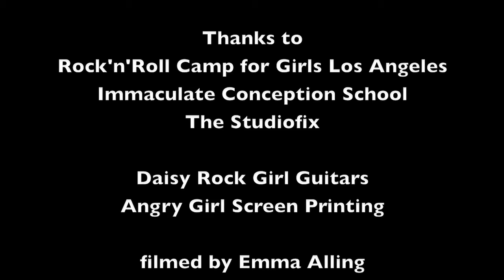The Studiofix "Energy" Fuzz Fest April 2, 2011 (2/6)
The Studiofix performs their song "Energy."

filmed at Immaculate Conception School in Los Angeles, CA on April 2, 2011. this was part of Fuzz Fest, an Open House and Benefit Show for Rock'n'Roll Camp for Girls Los Angeles.